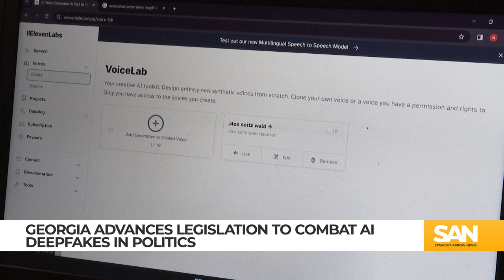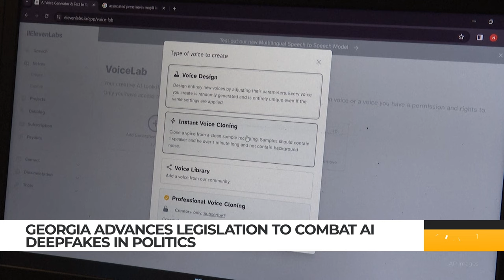Georgia lawmaker creates deepfake of colleague to garner support for AI bill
Rep. Brad Thomas, R-Ga., proposed legislation aimed at banning the use of deepfakes in politics. Deepfakes utilize artificial intelligence to manipulate audio and video, raising concerns about their potential to mislead voters.